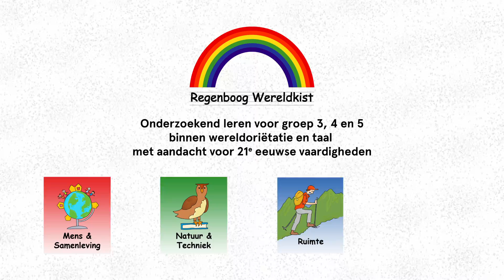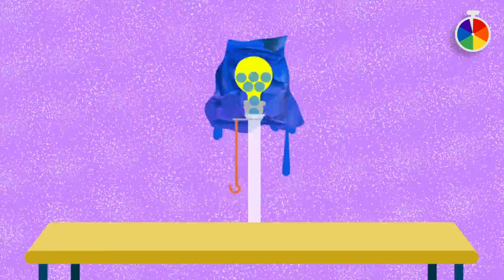RBWK werkwijze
Deze animatie laat zien hoe de projectmatige werkwijze op het gebied van onderzoekend en ondernemend leren voor groep 3, 4 en 5 is ingericht. Deze werkwijze is de basis van de Regenboog Wereldkist: de integrale leeromgeving van Leskracht voor de middenbouw.